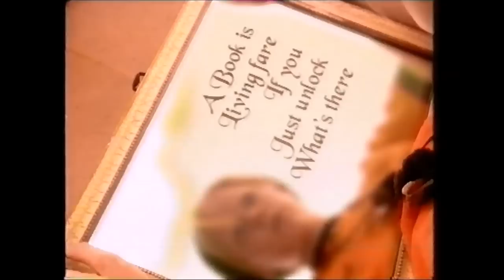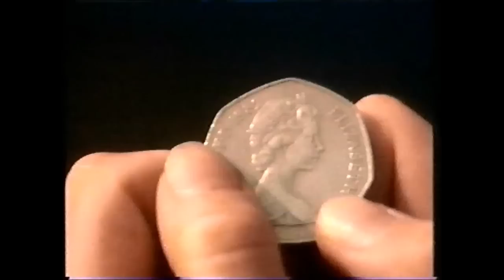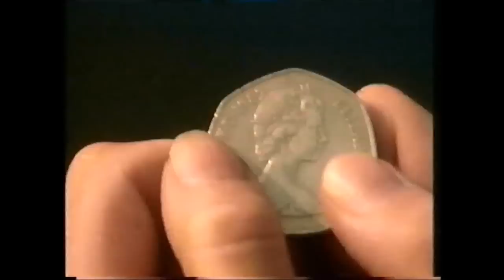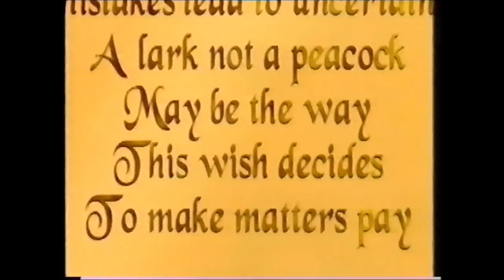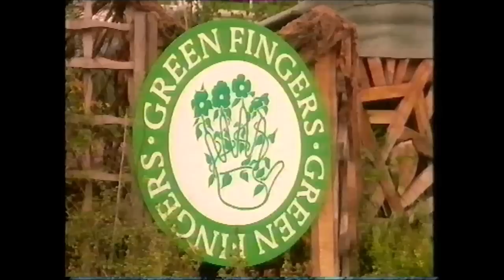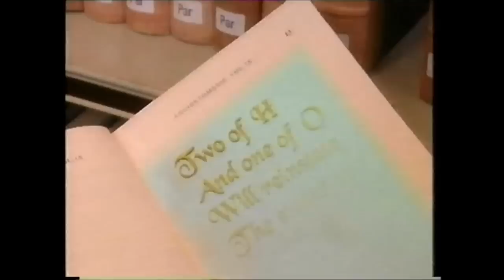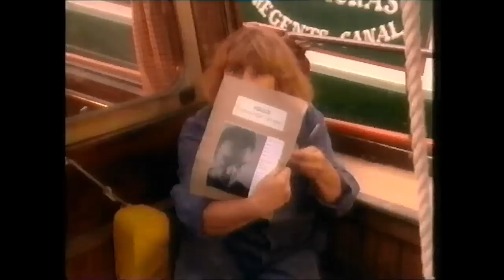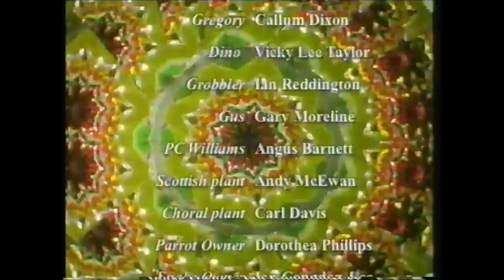The Queen's Nose Volume 3 - Harmony's Holiday